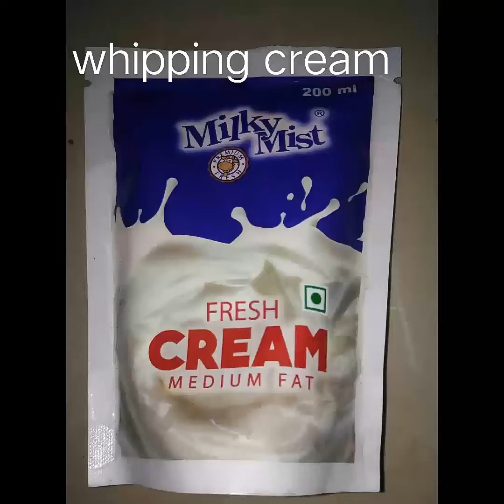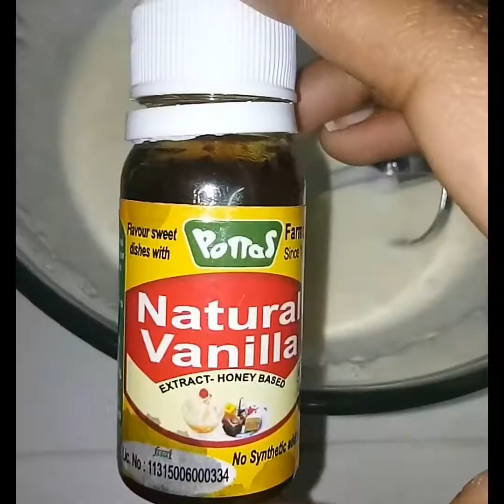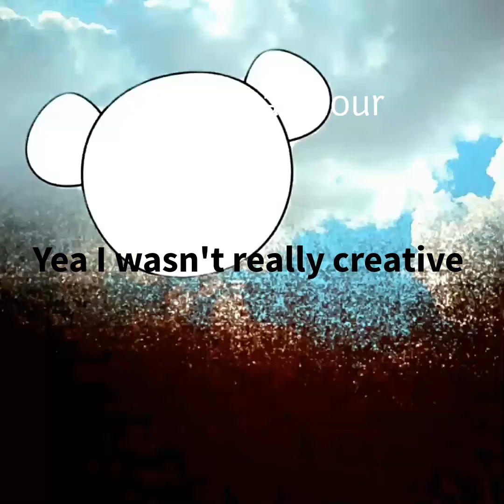Pineapple pudding - in 5 minutes easy and quick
I started my cooking journey with this particular dessert
This was the first recipe I ever tried. ( I was 9 )
And it is really simple yet tasty and even kids can make it.

Ingredients -
1) sponge cake 8 to 10 pieces (for a three layered pudding)
2) fresh whipping cream
3) sugar ( powdered )
4) vanilla and pineapple essence
5) milk
6) freshly cut pineapple pieces